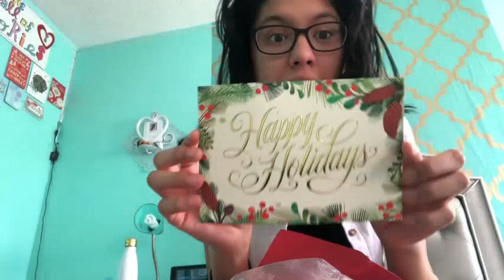larray Christmas Merch but it's Spring Time...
MERRY CHRISTMAS GIRLIES HOPE SANTA CLAUS GIVES YOU A GREAT GIFT :P

Socials:
IG, TikTok, & Depop: larrisgrace
IG Main: graceapolaya